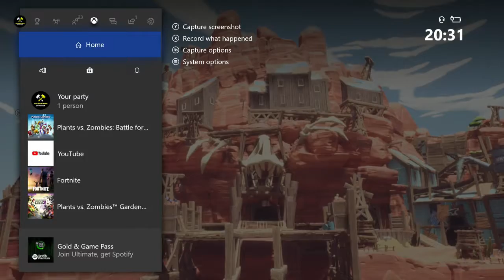Plants Vs Zombies Battle For Neighborville Rando Confirmed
Today I'm playing Rando Confirmed and hopefully not going to rage in this video.